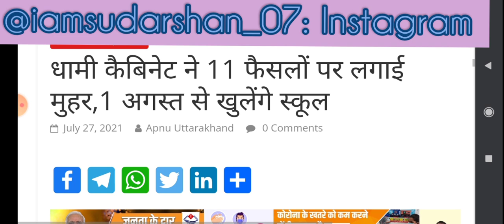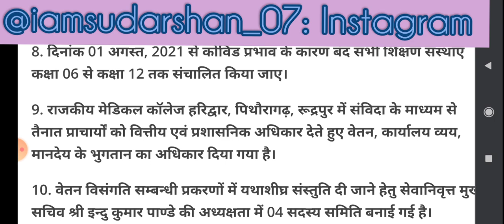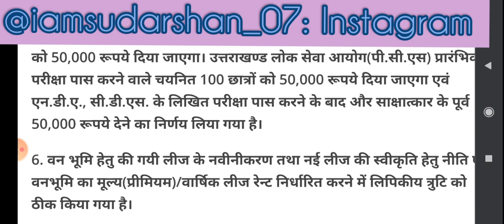उत्तराखंड कैबिनेट की मीटिंग में ये फैसले हुये बेरोजगारों के लिये। Uttrakhand Cabinet Meeting AiseHi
employment news
employment news weekly
employment news monty
employment newspaper this week

upnl vacancy 2021
upnl vacancy 2020
 upnl vacancy dehradun 2021